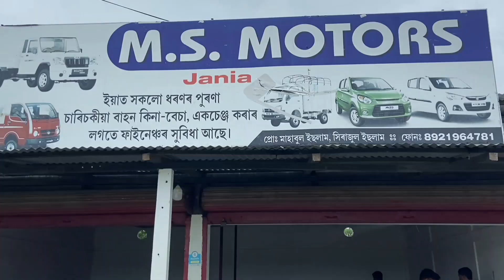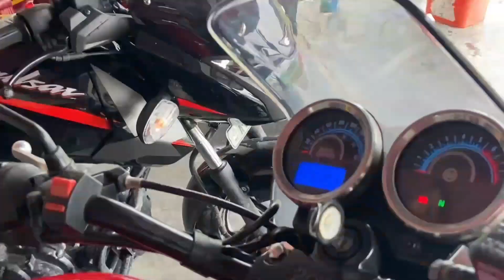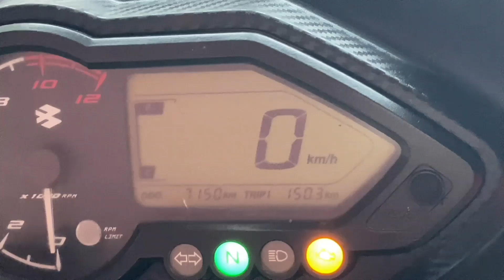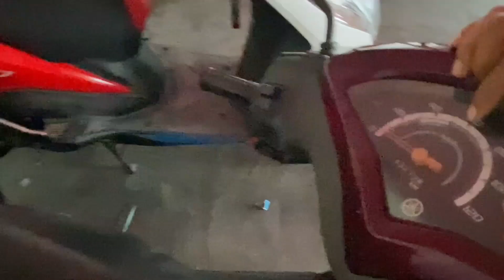KTM200 Pulsar125 150 NS200 RTR200 All Bikes |Biggest Used Bike Market in Assam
M S Motors
Address:Jania Bazar, Barpeta Assam

SecondHandBikeMarket#SecondhandBike#SecondHandBikeShowroom#secondhandbike#secondhandbikeguwahati#usedktmbikes#Secondhandktm#Sharianmasud#ns200